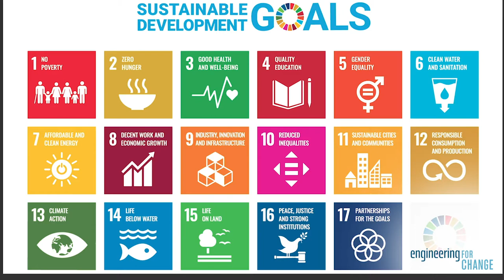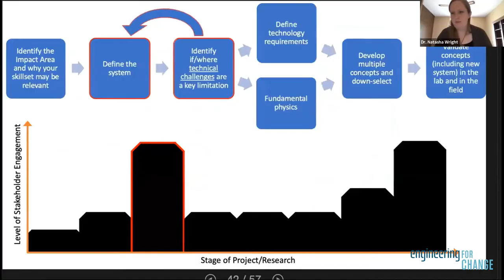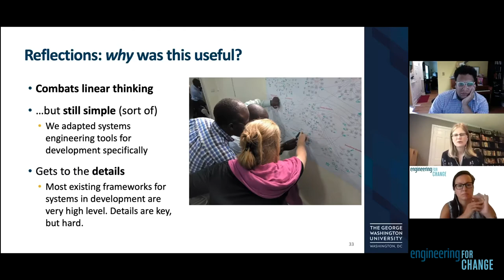E4C Turns 10: A Decade of Growth Leads to a Decade of Action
Engineering for Change turns 10 this year, and we consider the milestone as the halfway mark between two decades of action. “Action” describes our growth over the first decade, and the word defines the work that we all have ahead of us in support of the United Nations’ 2030 Agenda to meet the Sustainable Development Goals.